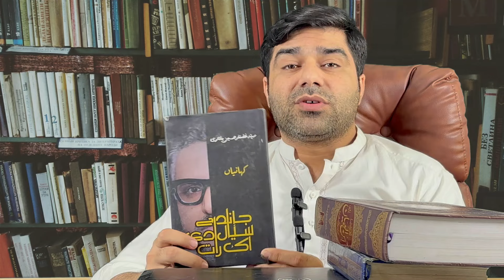قرآن ایک مکمل ضابطہ حیات ہے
• ShelfGoals Here are some hashtags